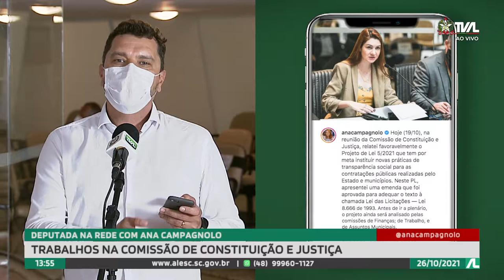Programa Conecta - 26/10/21